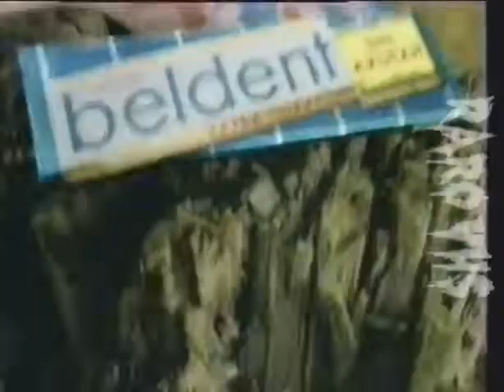Beldent Eucaliptus-Tiene el sabor del aire libre! (con Mariana Fabbiani) (1993)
Creditos a RaroVHS